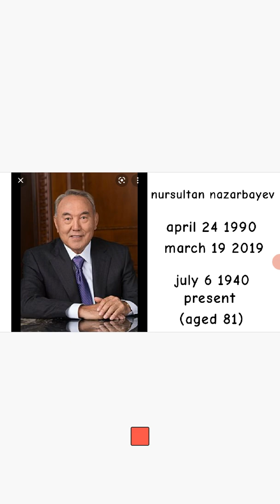presidents of kazakhstan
2 presidents 1990-present